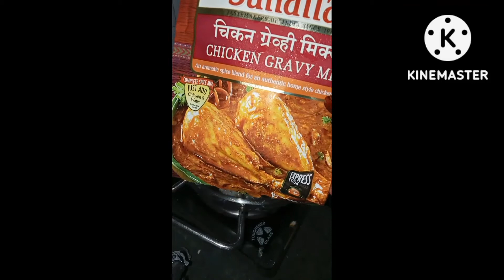suhana Chicken gravy mix / सुहाना चिकन ग्रेवी मिक्स /how to make suhana Chicken gravy mix